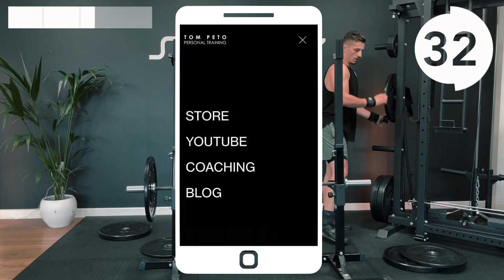30 min Barbell Leg Workout Compound Exercises | Series Day 6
Join me for this guided 30 min Barbell Leg Workout you can do as a follow along at home. This workout uses compound exercises such as squat and deadlifts variations to give an awesome leg workout hitting the quads, hamstring and glutes. This video is Day 6 of my 7 Day barbell series found in my channels playlists. This weekly series can be repeated to create a longer 4-6 week barbell program.

MY WEIGHTS - Warm Up 20kg/44lb | Sect 1 50kg/110lb | Sect 2 30kg/66lb

UK Olympic Plates
UK Wrist Support

Timestamps
00:00 Intro
00:20 Warm Up
05:05 Section 1
17:42 Section 2